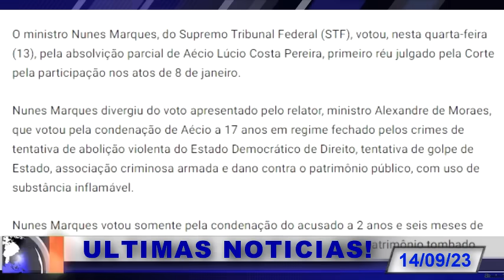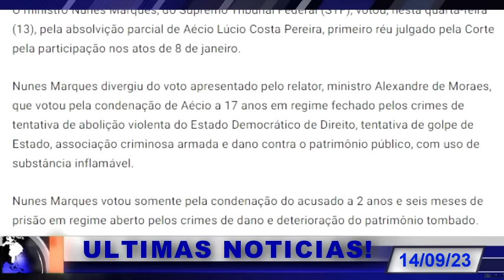URGENTE! ACABA DE VIR Á TONA! MOR4ES DEIXOU BOMBA ESCAPAR! MARQUES REAGE! JULGAMENGO SERÁ ANULADO!